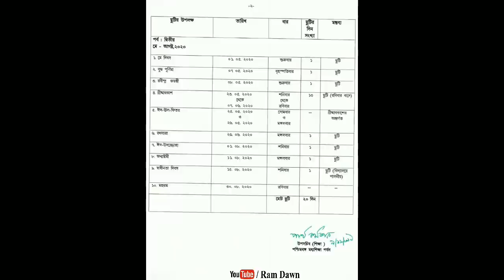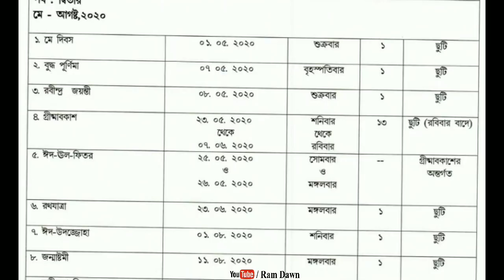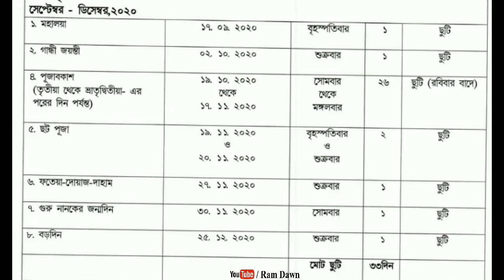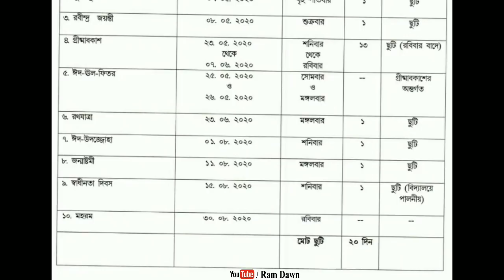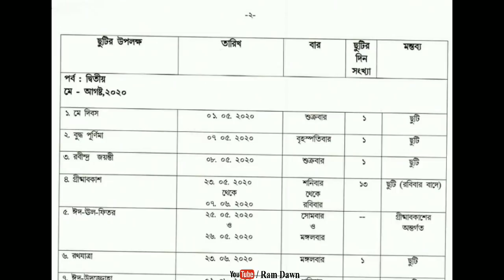বিদ্যালয় ছুটির তালিকা ২০২০ প্রকাশিত হল, কোথায় ছুটি বাড়ল? কোথায় ছুটি কমল? আর কি পরিবর্তন হল?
Holiday List 2020 for High School, 09/12/2019